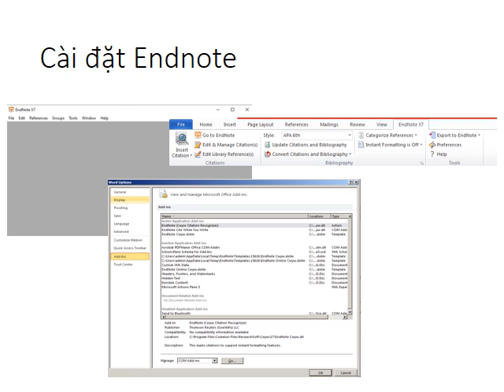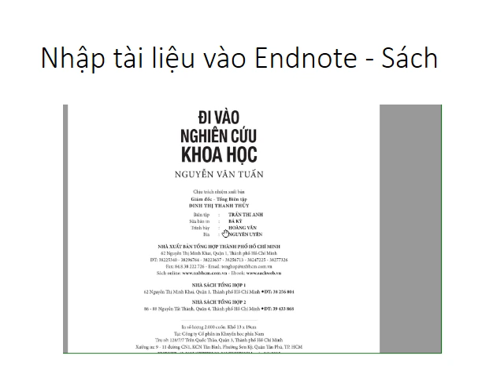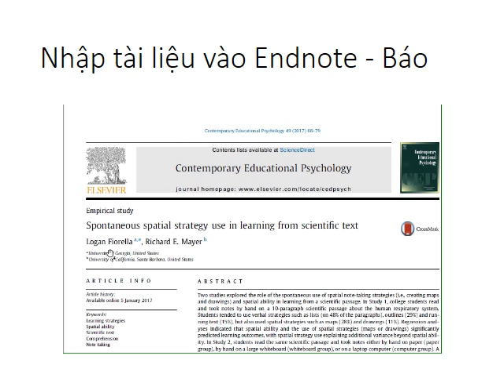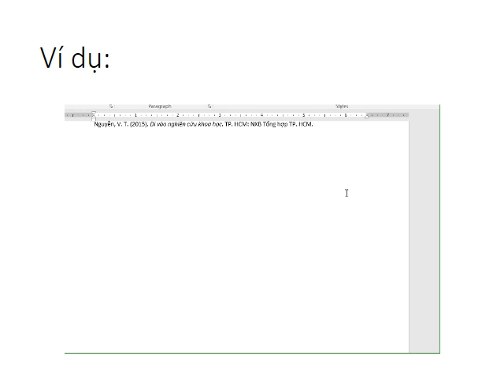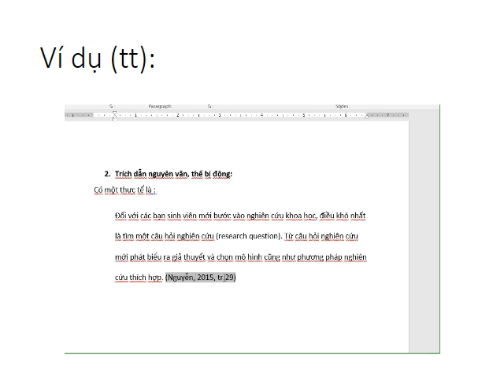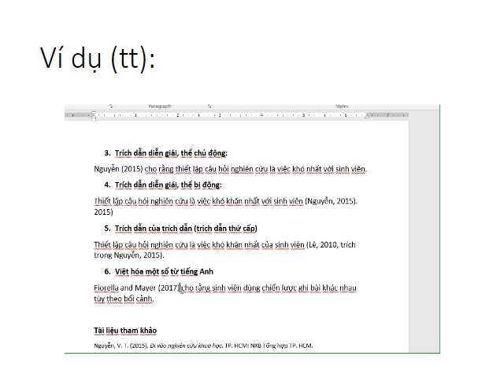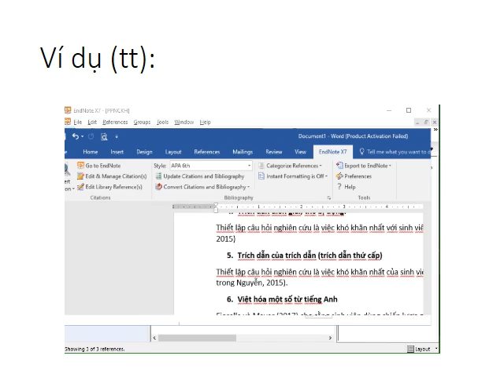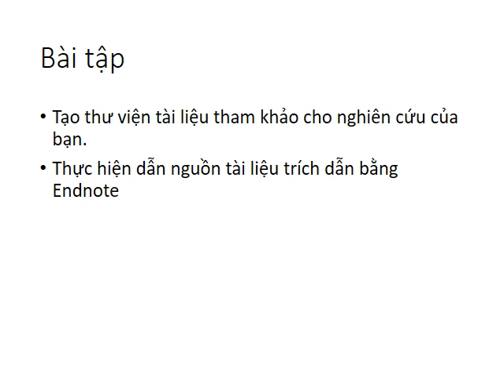Bài thực hành 2 endnote